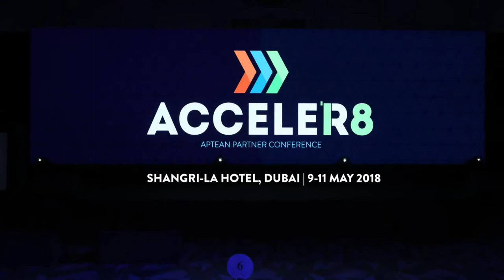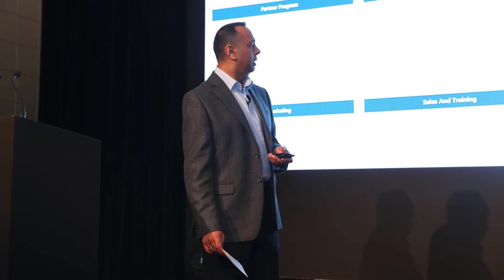Aptean Partner Conference 2018 Dubai - Highlights